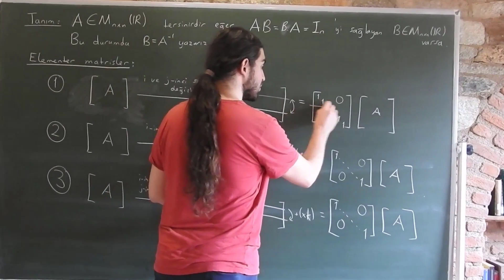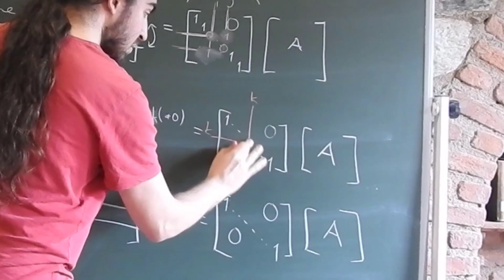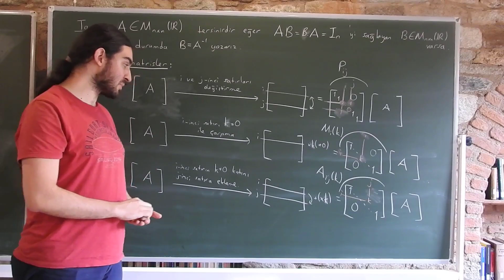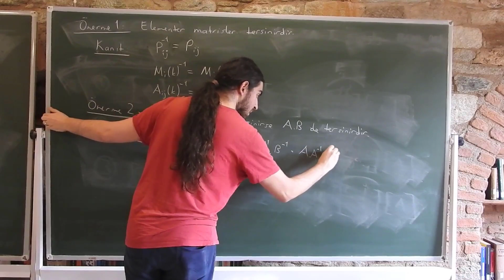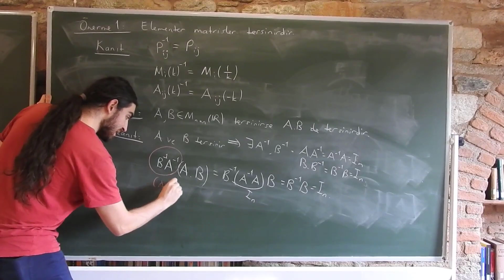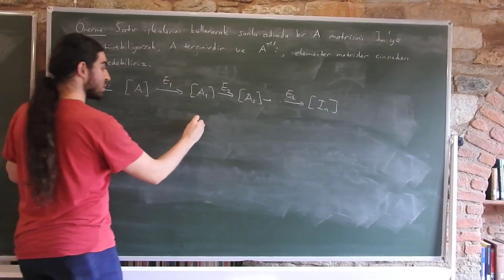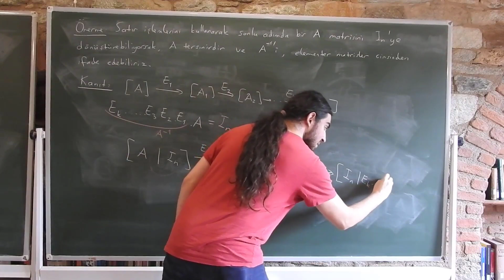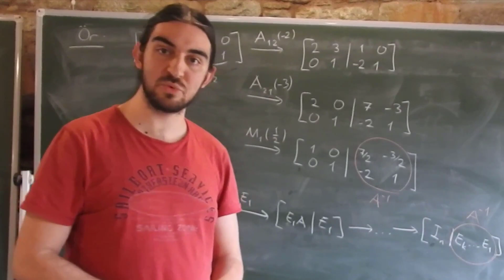Matrislerin Tersi Nasıl Hesaplanır? - (Lineer Cebir 6)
Kare bir matrisin tersinir olduğunu bilsek bile, tersini hesaplamak kolay değildir. Bu videoda, elementer matrisleri kullanarak bir hesap yöntemi anlatıyoruz.
İyi seyirler.